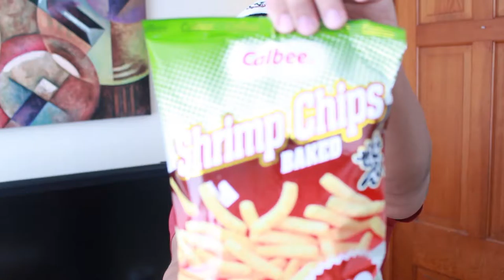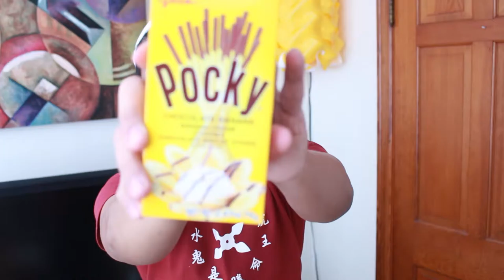JAPANESE SNACKS TASTE TEST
TODAY I MADE ANOTHER FOOD TASTING VIDEO FOR YOU GUYS AND THIS TIME I TASTE JAPANESE SNACKS AS I AM ALWAYS FASCINATED WITH JAPAN AND THEIR EXTRA ORDINARY FOOD SPECIALLY SNACKS.HOPE YOU ENJOY THIS VIDEO AND DONT FORGET TO LIKE COMMENT AND SHARE AND SUBSCRIBE TO MY CHANEL.SEE YOU AGAIN ON MY NEXT VIDEO.THANK YOU!